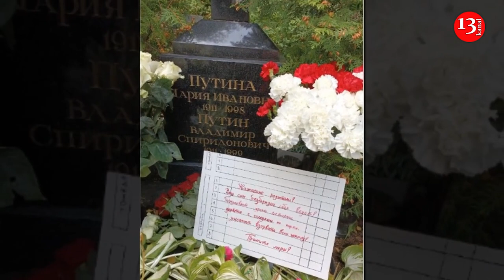“Take this maniac and murderer with you" - The note placed on Putin's parents’ graves